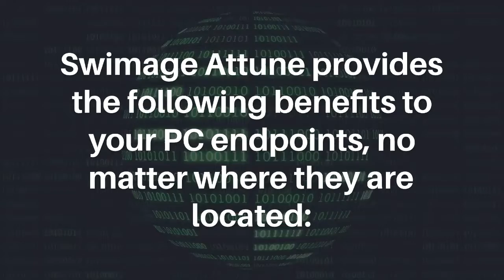Swimage Attune Endpoint Benefits